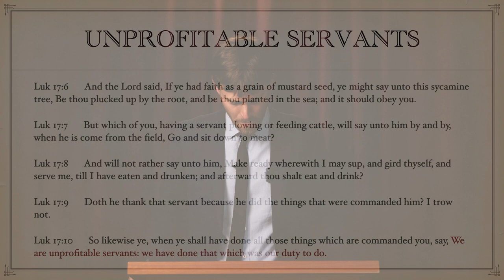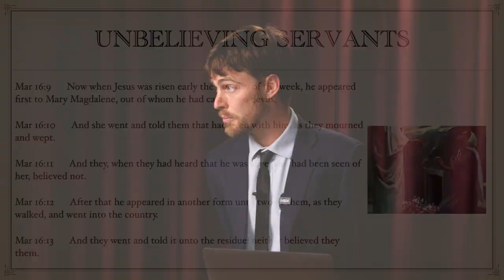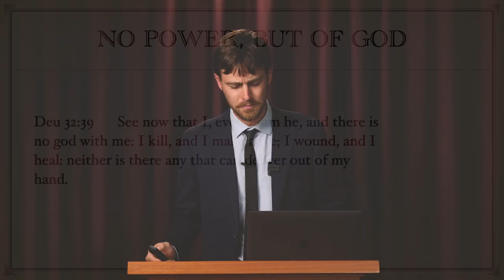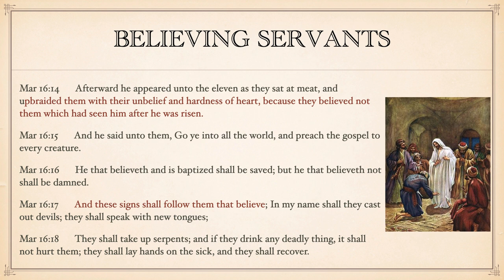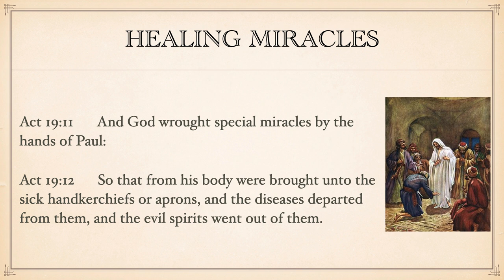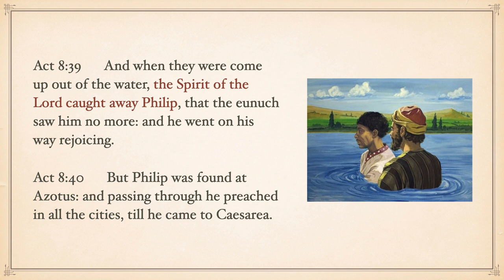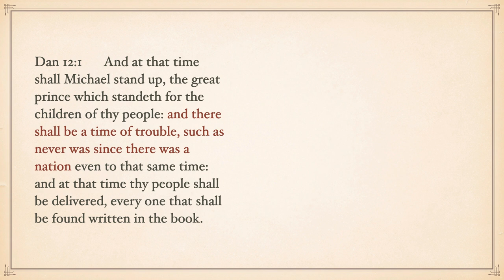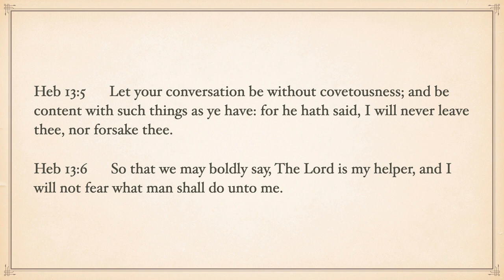Unprofitable Servants - Chris Sparks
The Lord counsels us to watch and be sober. Yet for those who are watching, the signs before them point to conflict, persecution, pain, and loss. Notwithstanding this fact, the rapid developments of the enemy (evident in our world today) should not consume us. Through a study of the early apostles and the gift of the former rain, along with prophecies disclosing the power of the latter rain, the Christian is reminded that they are not engaged in a one-sided war. For no matter how great their opposition may become, victories and miracles of inestimable power will be performed through the remnant people of God. And it is by dwelling on the majesty and conviction that will attend the period of the latter rain, that God’s people today may develop a sense of duty, purpose, and courage that will override their fear, so that they may truly say: “come, Lord Jesus”, come.